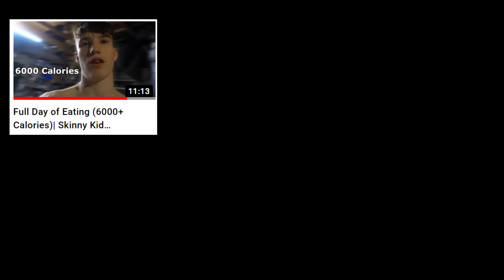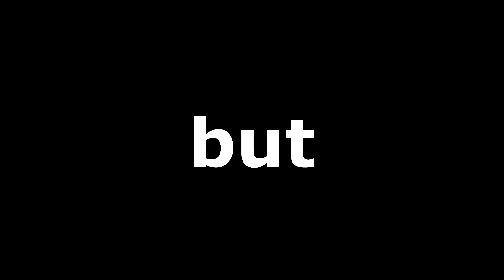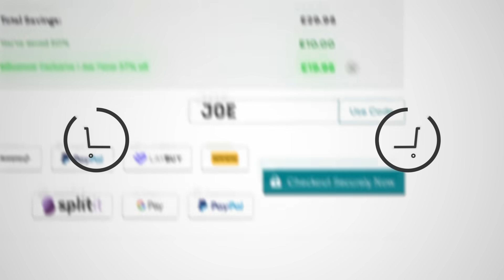My New 3500 Calorie Clean Bulking Diet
License ID: 5dEXezW2AbL

License ID: 5dEXezW2AbL